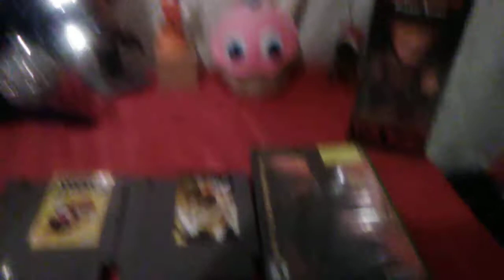Update on everything or at least everything I can think of at this time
Update on health and recent accident. Been trying to start doing more videos, website & web store but seems like every time we talk about it and start to do something, something happens to delay it again but hopefully this time will work
Will have Social Media & website links up soon.